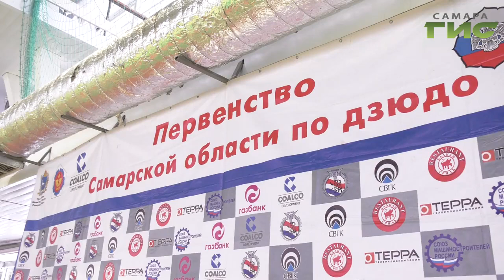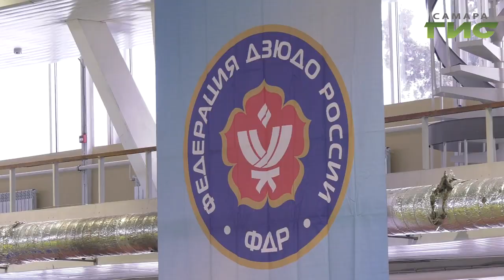В дзюдо теперь подростки борются как взрослые. Возрастной ценз снизился до восьми лет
Новый год по новым правилам. В дзюдо теперь подростки борются как взрослые. Возрастной ценз снизился до 8-ми лет. Как прошло первенство области в новых условиях расскажет Сергей Кизоркин.